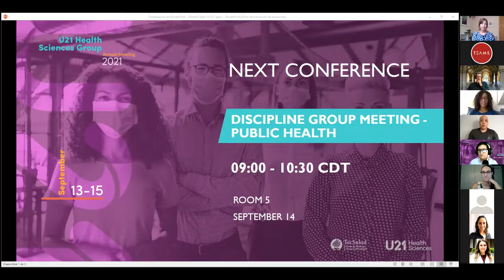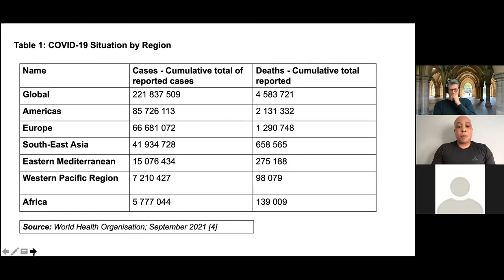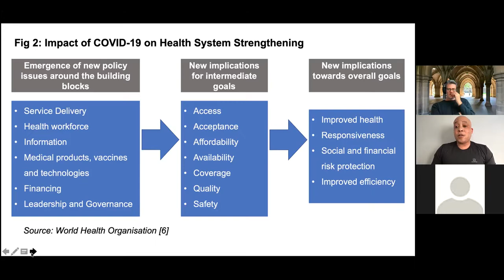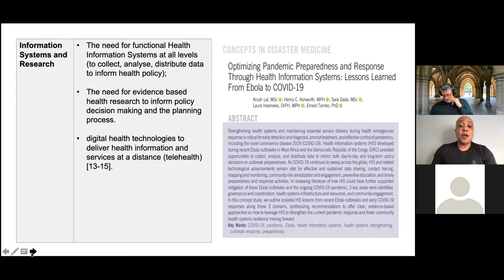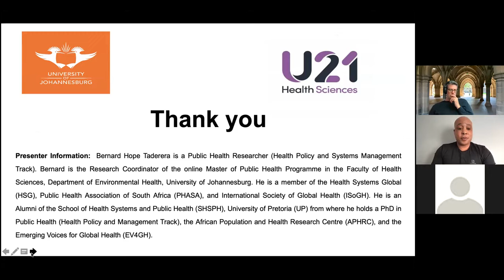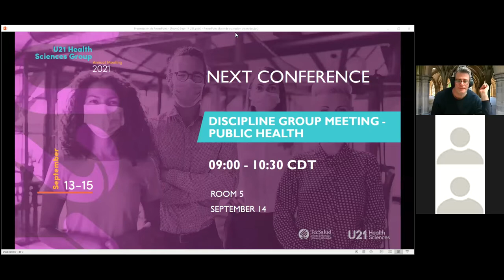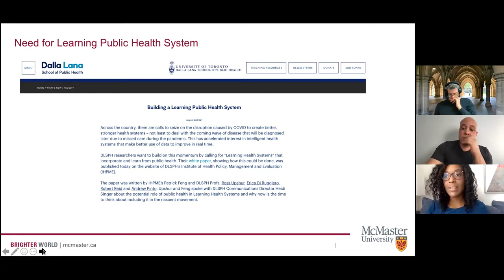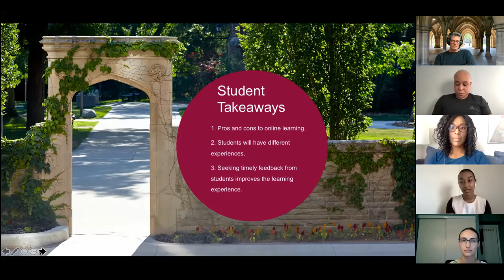Discipline Group Meeting - Public Health | U21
Tecnológico de Monterrey, School of Medicine and Health Sciencies hosts the 2021 -U21 Health Sciences Group Annual Meeting 2021 “Prevention, Wellbeing and Longevity in a post-COVID world.

The Discipline Groups provide members across the U21 HSG network an opportunity for networking, sharing of information and resources relevant to their discipline area and, collaborating on joint projects.

Theme: Covid-19, implications for policy and training public health professionals

Session summary:
The session will be chaired by Martin Stafstrom, Lund University
Health policy implications of the Covid-19 pandemic – Bernard Taderera, University of Johannesburg
- Discussion
How will the pandemic affect MPH program curriculas – Emma Apatu and students from McMaster University
- Discussion